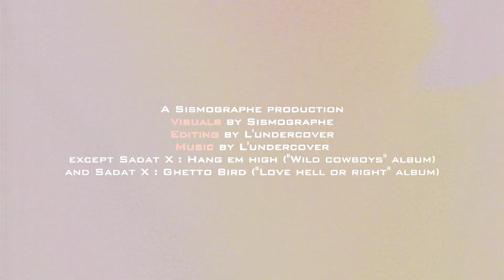Sismographe Cypher Series 3 : BARBERSHOP feat Sadat X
Every 2 weeks new guests on Sismographe's beats: this is the SISMOGRAPHE CYPHER SERIES SCS in partnership
Retrouves toutes les 2 semaines de nouveaux invités sur des prods Sismographe, c'est les SISMOGRAPHE CYPHER SERIES SCS en partenariat avec

Rencontre sur Brooklyn avec le Wild Cowboy: Sadat X.

Réalisation: Sismographe